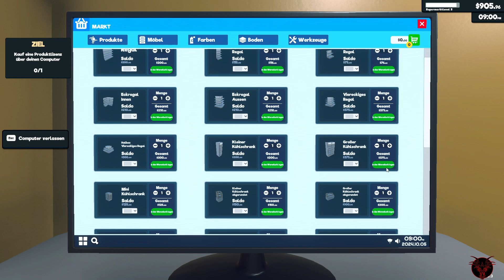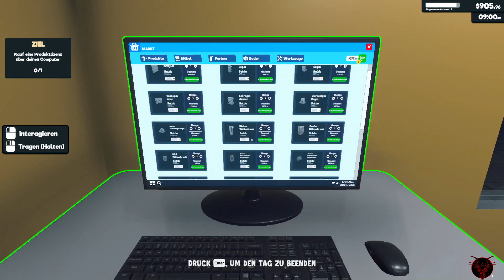Warum Braucht Die so viel Öl Supermarkt Simulator #002